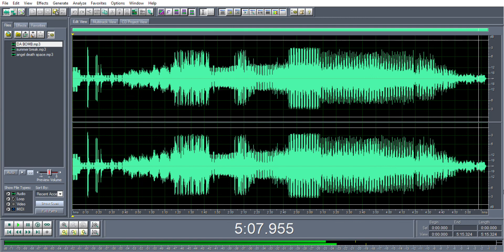EX-PERIMENTE -LA KOKA DISCO